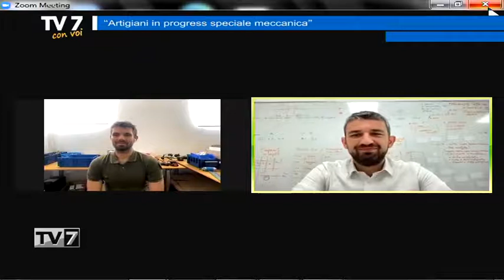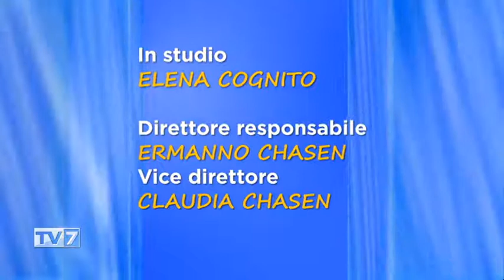Artigiani in progress speciale meccanica - Tv7 con Voi 13/05/21 (3 di 3)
Artigiani in progress speciale meccanica - Tv7 con Voi 13/05/21

Ospite:
- Laura Rosa, Vice Presidente del Sistema di categoria Officine meccaniche di Confartigianato Imprese Padova
- Ing. Filippo Lazzarin, Direttore operativo di Azzurro Digitale Srl,
- Ing. Luca Barbazza di Prorob srl